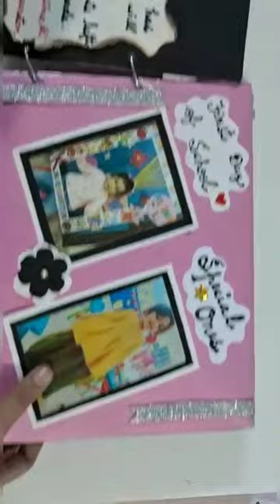bucket list activity 4 » crafting : how to make memories album, memorable album diy project#craft